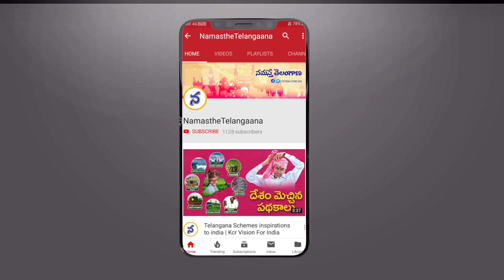సిరులు తెచ్చే తెల్ల బంగారం | White gold bring prosperity - namasthetelangana